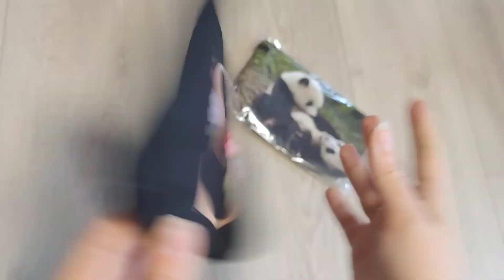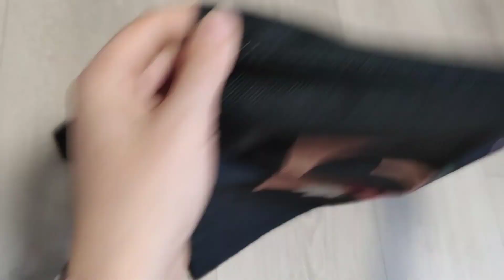Unboxing WISKF + surprise pour vous 🥰🥳